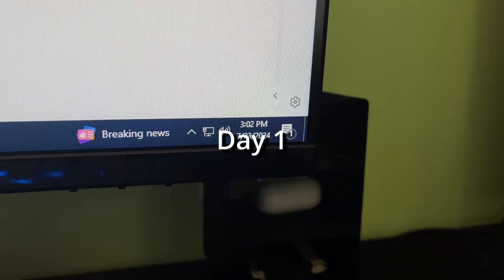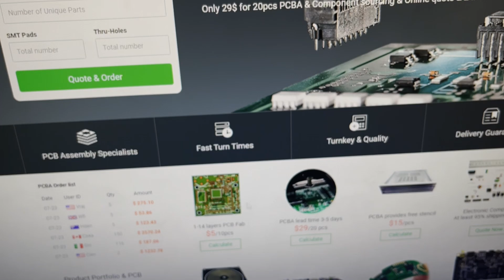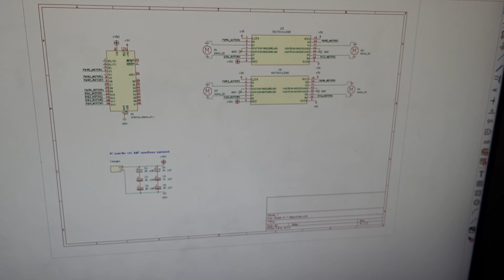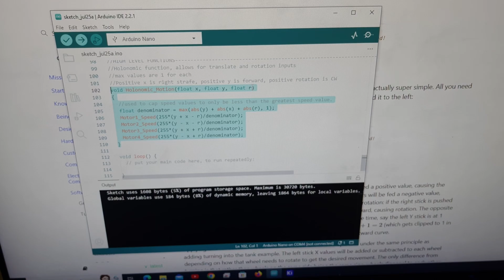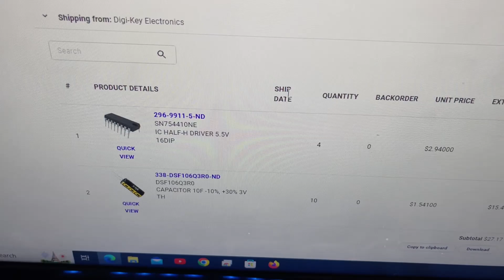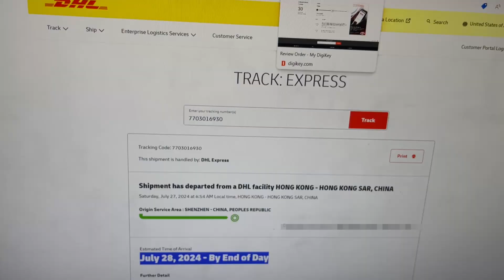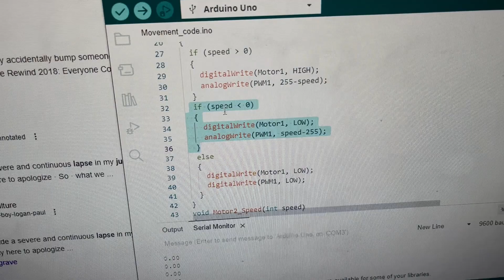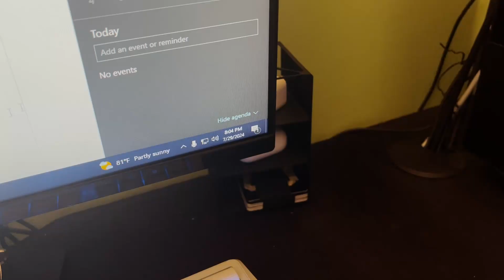7 part Robot Design in 1 week!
PCBWay, for PCB manufacturing, 3D printing, CNC milling, and more!

Limited time. Limited number of parts. I'll challenge myself to design the chassis, electronics, and software for a robot, acquire the parts, assemble, and test the robot all within 7 days. How creative can I be with the lack of resources? I hope you enjoy :D